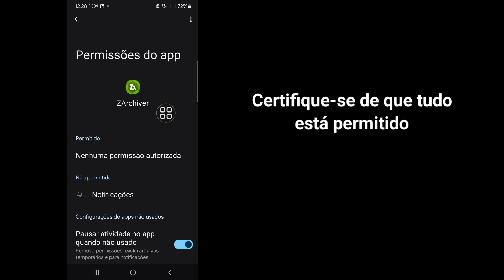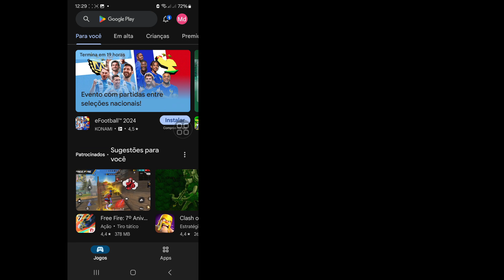A versão do aplicativo Arquivos não oferece suporte para conceder acesso a pastas | OBB ZArchiver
A versão do aplicativo Arquivos não oferece suporte para conceder acesso a pastas |  Pasta OBB ZArchiver

Aqui neste vídeo vou mostrar a você [A versão do aplicativo Arquivos não suporta conceder acesso a pastas |  Pasta OBB não mostrando ZArchiver] Então assista este vídeo com atenção e não pule este vídeo se você pular este vídeo então você não vai entender muito bem então se tiver algum problema e questão você pode me perguntar e comentar abaixo que tentarei resolver seu problema  se você gostou deste vídeo, clique em curtir e inscreva-se no meu canal, obrigado.🙏🙏🙏

 Seu gosto é meu sucesso.
 Cada comentário seu me torna mais responsável em fazer bons vídeos.
 Você deve me dizer o que gosta e o que não gosta.

 Embora não possa responder a todos os seus comentários, li-os com muito cuidado.   Eu realmente gosto de ler seus comentários.